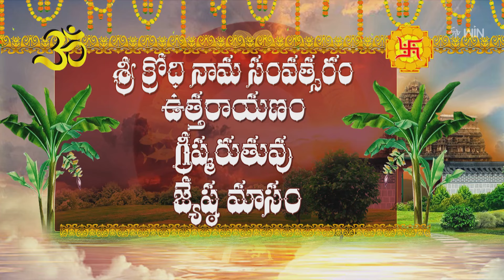Graha Phalam | Subhamastu | 29th June 2024 | ETV Telugu